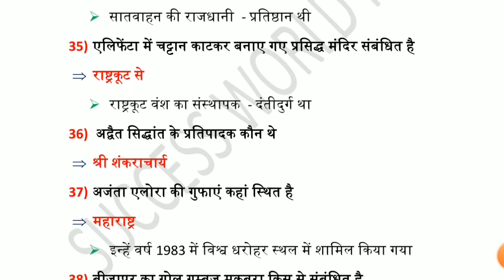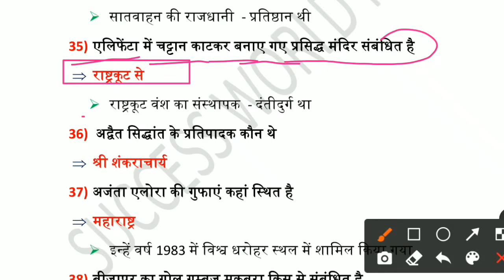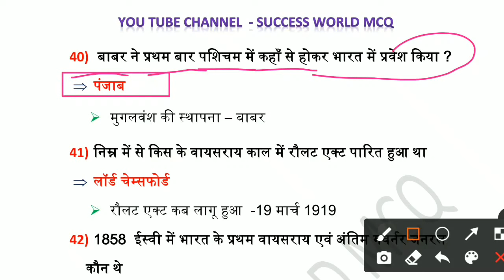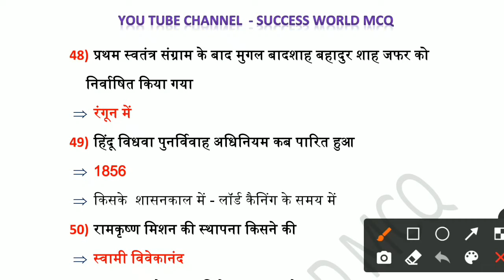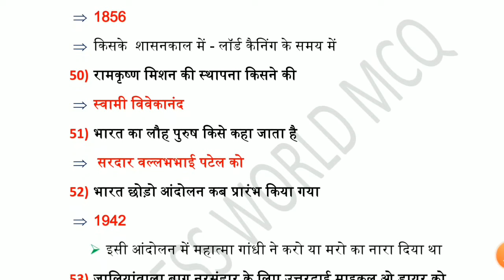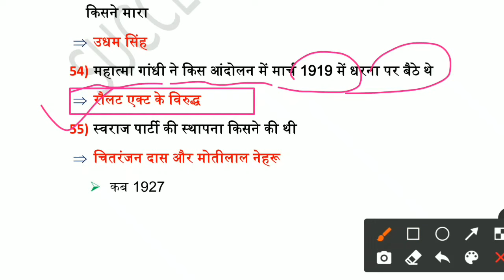बिहार पुलिस Constable 2022 | Bihar Police Driver | बिहार दरोगा | One Liner Static Gk Class | Day-17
Queries Solved:-
Bihar police constable gk
bihar police si class
bihar police practice set 2022
bihar police driver new vacancy 2022
bihar police driver gk
bihar police ka objective question 2022